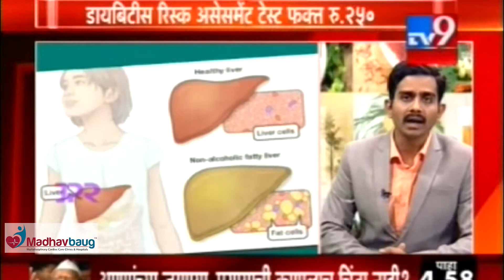माधवबागच्या उपचारांनी मधुमेह पूर्णपणे बरा होऊ शकतो का ?